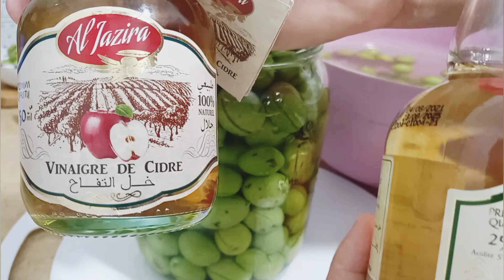طريقة تمليح وتخليل الزيتون الاخضر 🇹🇳| ويكون جاهز للأكل في اسبوعين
طريقة تمليح وتخليل الزيتون الاخضر | تمليح الزيتون التكوبري
الطريقة التونسية لتخليل الزيتون
ينقع الزيتون لمدة يومين إلى ثلاث مرات مع تغيير الماء مرتين في اليوم ثم يحضر الماء المملح ويقع تمليحه على النحو التالي :
لكل لتر ماء يضاف له ثلاث ملاعق ملح او اكثر مع رُبع لتر من الخل ثم ثلاث ملاعق زيت زيتون ويمكن إضافة بعض الأعشاب والحبوب العطرية ذات الزيوت الطيارة حسب الرغبة